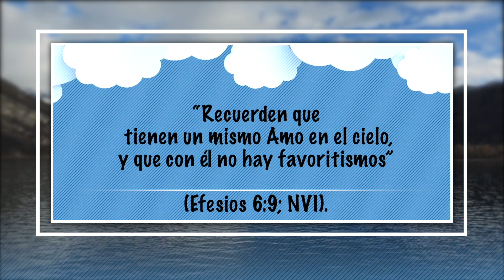16 de Abril - El Color No Determina El Valor - Nuestro Pan Cotidiano Para Niños